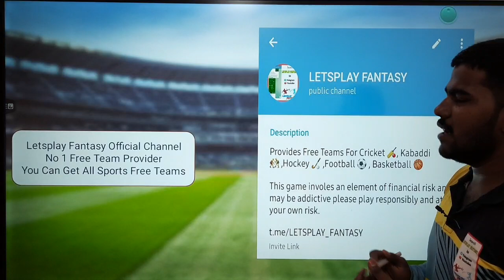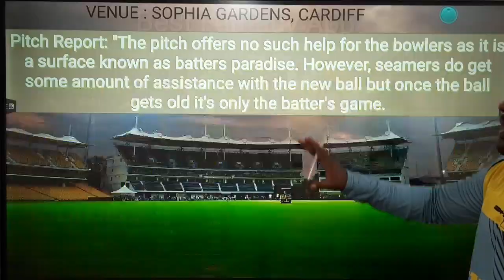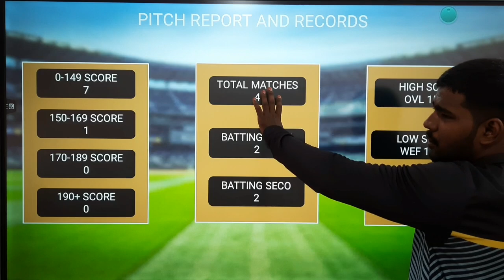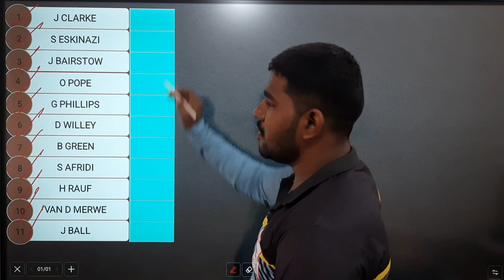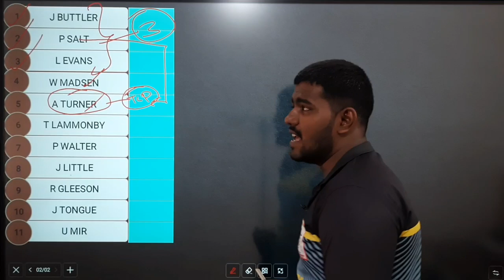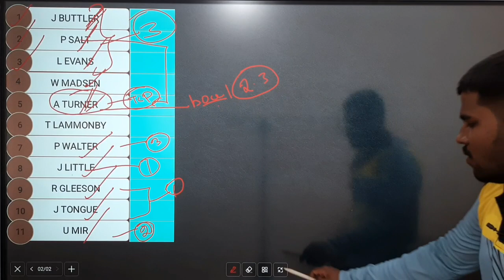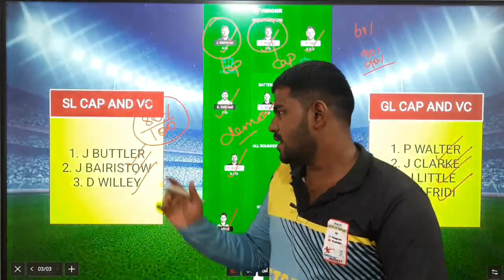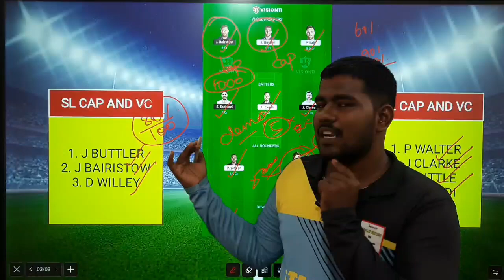WEF VS MNR 2ND HUNDRED MATCH Dream11 Tamil Prediction | wef vs mnr dream11 team today |Board Preview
OR

1. Sportasy

2. Vision11

3. Kubera

4. Fantafeat

5. Mymaster11

wrf vs mnr hundred dream11 prediction
mnr vs wef hundred dream11 prediction
wef vs mnr hundred dream11 team today
mnr vs wef hundred dream11 team today
wef vs mnr dream11 team today tamil
mnr vs wef dream11 team today tamil
wef vs mnr h2h record
mnr vs wef h2h record
wef vs mnr pitch report
mnr vs wef pitch report
wef vs mnr hundred 2nd match
mnr vs wef hundred 2nd match
wef vs mnr dream 11 team prediction
mnr vs wef dream 11 team prediction
wef vs mnr dream11 team today
mnr vs wef dream11 team today
wef vs mnr dream11 team today gl
mnr vs wef dream11 team today gl
wef vs mnr hundred dream11 team today grand league
mnr vs wef hundred dream11 team today grand league

2. This video analysis is based on my research and knowledge. I am not forcing anyone to follow my prediction.